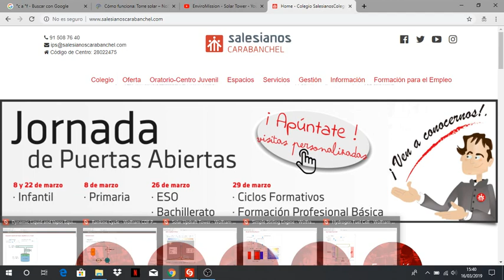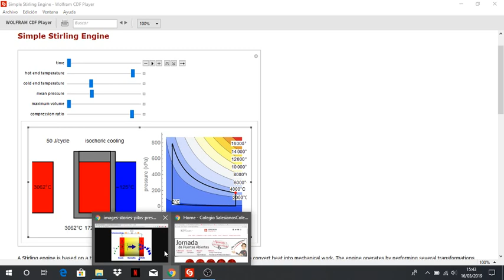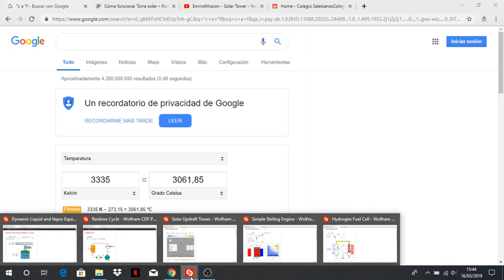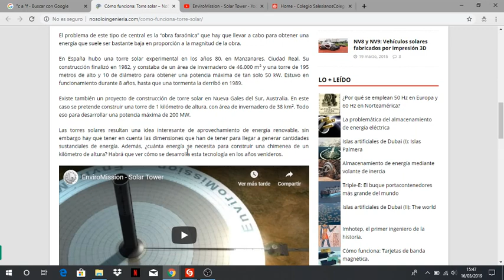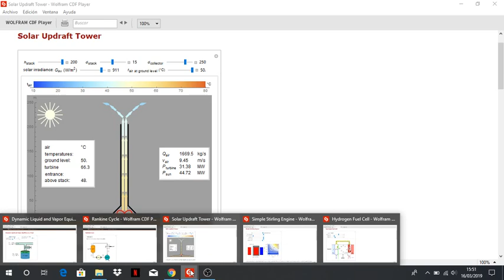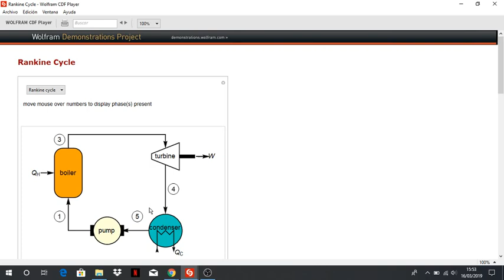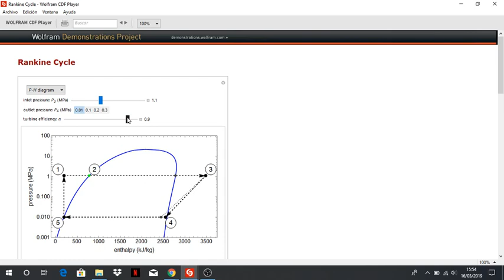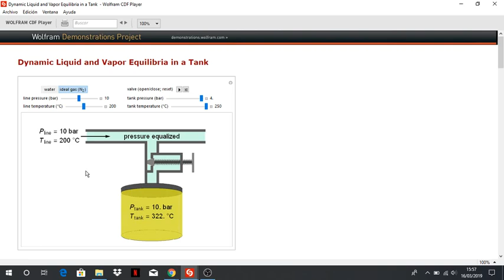Simulaciones físicas con Wolfram Mathematica (2)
En este vídeo, nuestro alumno José Carmelo Cluse de 1º curso del Ciclo formativo de grado superior de Eficiencia energética y energía solar térmica de Salesianos Carabanchel, hace un detallado análisis de varias simulaciones relacionadas con energía solar termoeléctrica y construidas con la aplicación científica Wolfram Mathematica. En primer lugar, se modeliza el funcionamiento de la pila de hidrógeno o pila de combustible, que se revela como una verdadera alternativa para la propulsión de automóviles eléctricos. La segunda de ellas explica el funcionamiento termodinámico del ciclo Stirling, empleado en colectores paraboloidales para la generación de energía eléctrica. En tercer lugar, José Carmelo nos ejemplifica cómo trabajan las llamadas vulgarmente chimeneas solares para la generación masiva de electricidad. La cuarta posición la ocupa otra aplicación que, volviendo nuevamente a la termodinámica, modeliza el conocido como ciclo Rankine empleado en plantas de colector cilindro-parabólico y lentes de Fresnel. Termina el notable esfuerzo de José, que desde aquí debemos agradecer tal y como merece, hablándonos de cómo evoluciona una mezcla de un líquido en equilibrio con su vapor cuando se modifican sus condiciones térmicas. Esperamos que os puedan ser de utilidad para un mejor entendimiento de determinados fenómenos científicos. Un saludo.